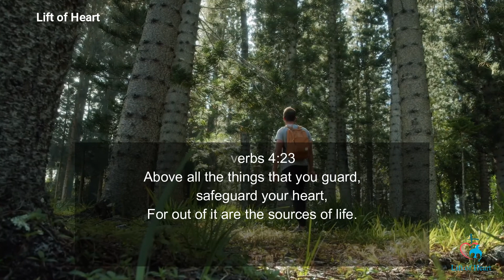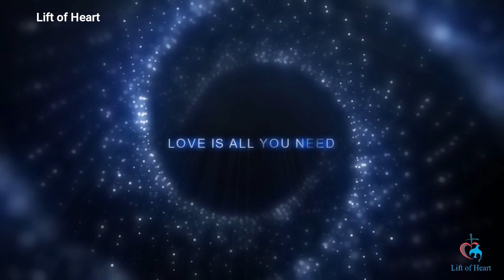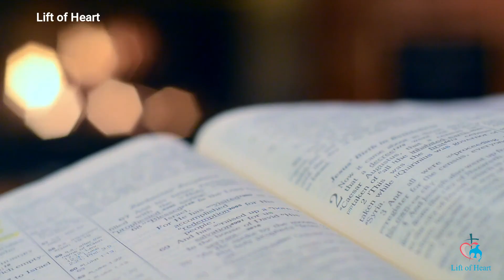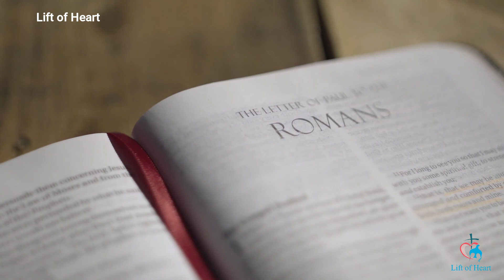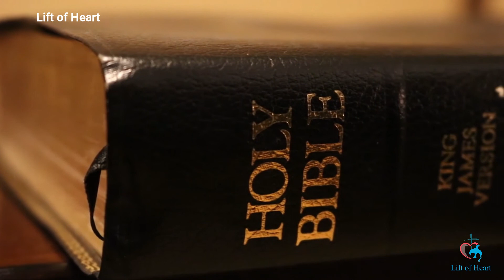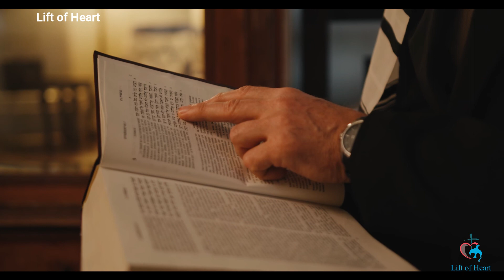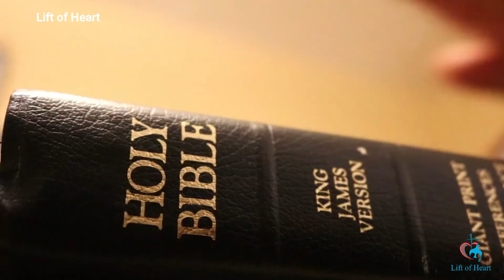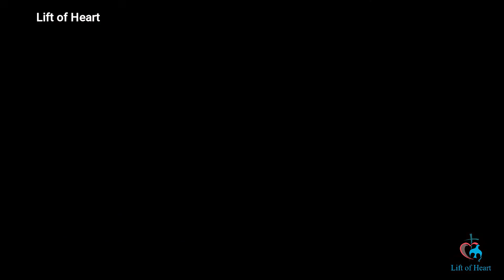How To Guard Your Thoughts by Mark Finlay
This blessing is all yours. Enjoy it and use for whatever... copy and paste this
In this Seventh-day Adventist ( SDA ) sermon presented by HopeLives365, Pastor Mark Finley preaches a sermon titled, Guarding Your Thoughts.

"It is a law of the mind that it gradually adapts itself to the subjects upon which it is trained to dwell. If occupied with commonplace matters only, it will become dwarfed and enfeebled. If never required to grapple with difficult problems, it will after a time almost lose the power of growth. As an educating power the Bible is without a rival. Patriarchs and Prophets page 58. ”It is a law of the mind that it will narrow or expand to the dimensions of the things with which it becomes familiar. The mental powers will surely become contracted and will lose their ability to grasp the deep meanings of the Word of God unless they are put vigorously and persistently to the task of searching for truth."
Pastor Mark Finley